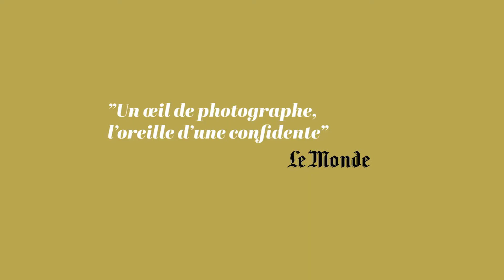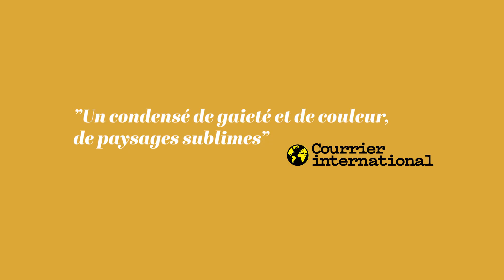JERICÓ French trailer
un film de Catalina Mesa
À Jericó, petit village en Colombie, des femmes d’âges et de conditions sociales différentes évoquent les joies et les peines de leur existence, tour à tour frondeuses, nostalgiques, pudiques et impudiques. Leurs histoires se dévoilent l’une après l’autre, ainsi que leur espace intérieur, leur humour et leur sagesse. Un feu d’artifices de paroles, de musique et d’humanité.